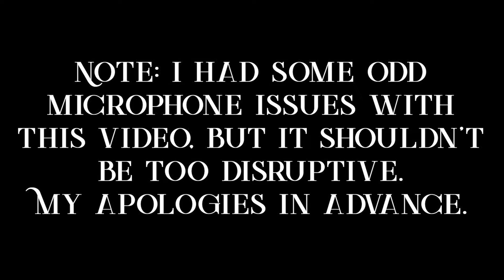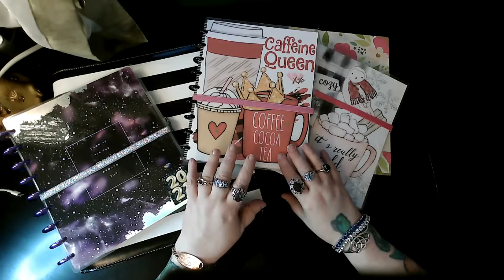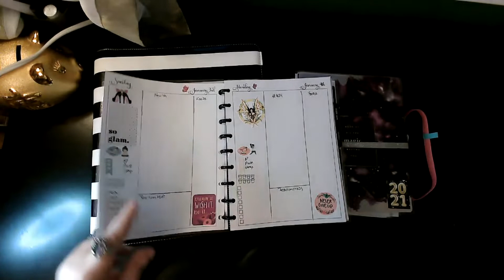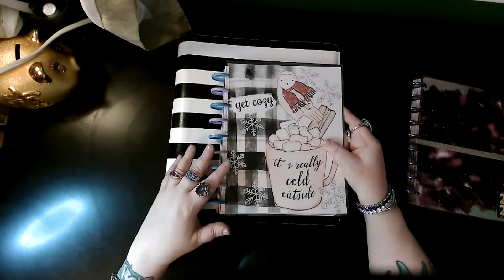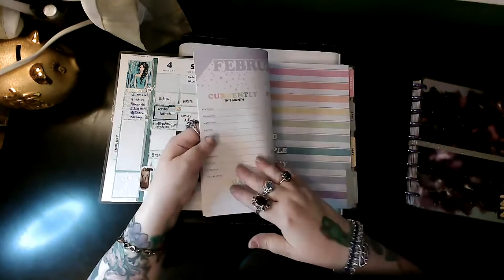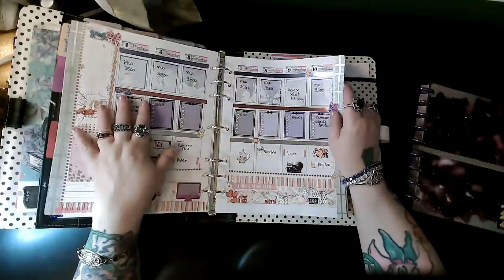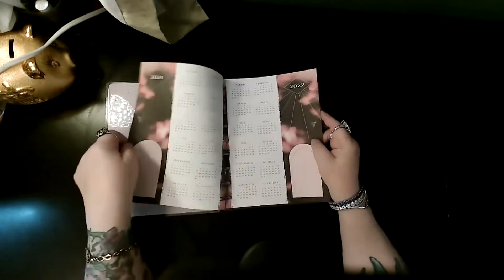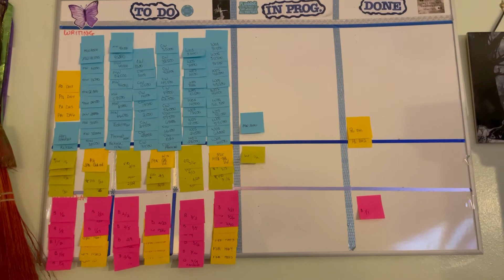Setting Up My Planners & Kanban Board for 2021 || Plan With Me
Note: I had a few microphone issues that I didn't realize until it was too late, but they are sporadic and I don't think they should be too disruptive. I'll figure them out before the next video!

Today, I'm going through my planner line-up for 2021, and also showing you my layout on my Kanban board. Come plan with me!

About Me: I'm Yasmine Galenorn, NYT, PW, and USA Today bestselling author. I have over 70 books on the shelf, spent 20 years in traditional publishing, and for the past 4 years, I've been an indie author. I write urban fantasy and paranormal romance, and in the past--paranormal mysteries and nonfiction metaphysical work. I've been in the Craft for 40 years of my life, am a Pagan Priestess, a Reiki Master, and am heavily inked. I cope with MCAD/MCAS (mast cell activation syndrome), histamine intolerance, food allergies, and back issues.